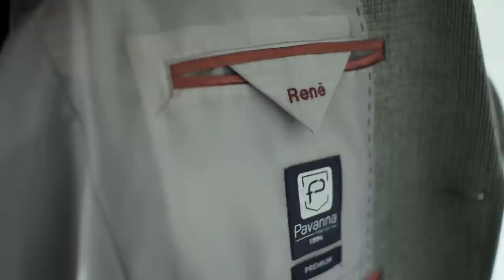René a Terezka